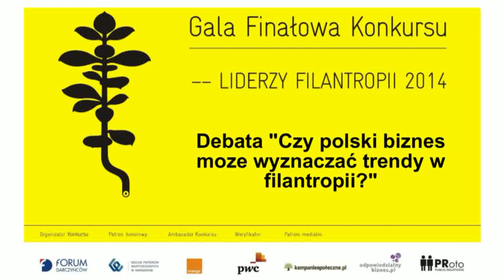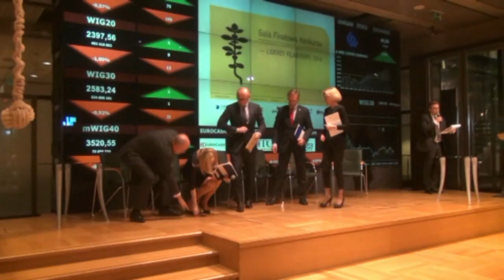"Liderzy Filantropii 2014" debata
Podczas Gali Finałowej Konkursu "Liderzy Filantropii 2014", jak co roku odbyła się debata na temat filantropii w Polsce. W tym roku tematem przewodnim było pytanie "Czy polski biznes może wyznaczać trendy w filantropii?".
W dyskusji udział wzięli: Bartosz Drabikowski - Wiceprezes PKO Banku Polskiego, Rafał Grodzicki - Członek Zarządu PZU Życie, Lidia Kołucka-Żuk - Dyrektorka ds. strategii komunikacji Pelion, była Dyrektorka Trust for Civil Society in Central and Eastern Europe, Ewa Krupa - Przewodnicząca Zarządu Forum Darczyńców, Jacek Michalak - Wiceprezes Zarządu Grupy Atlas, kieruje galerią "Atlas Sztuki".